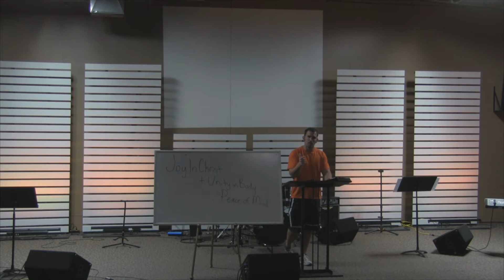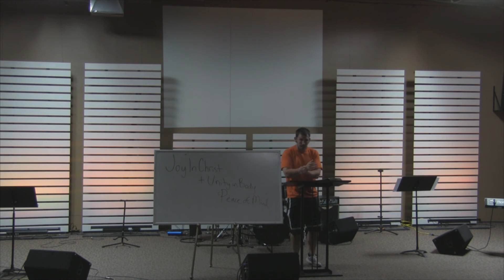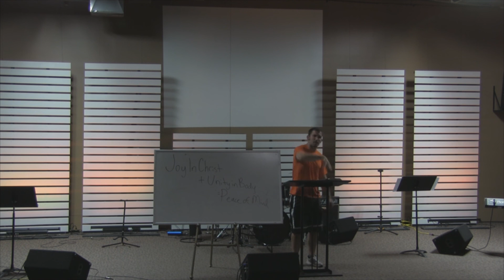Creekside Place Church Sermon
Letters from Prison Series (Week 1) - "Work It Out" - 6/1/2014